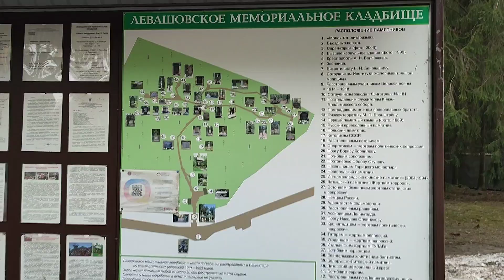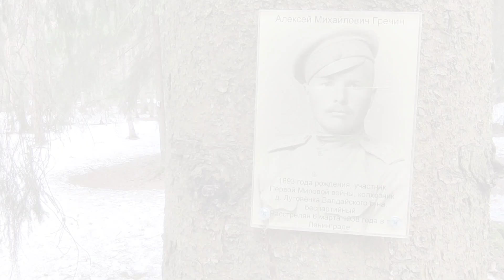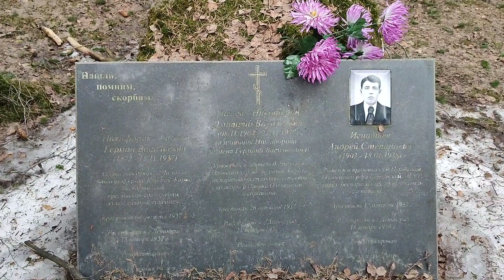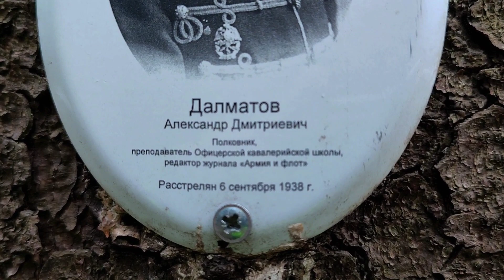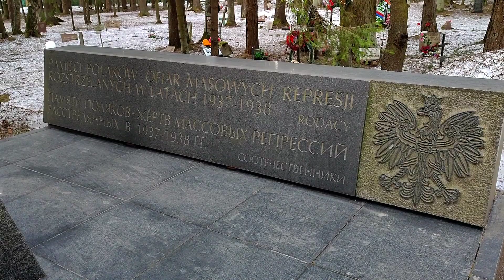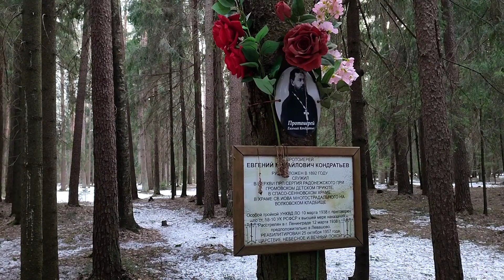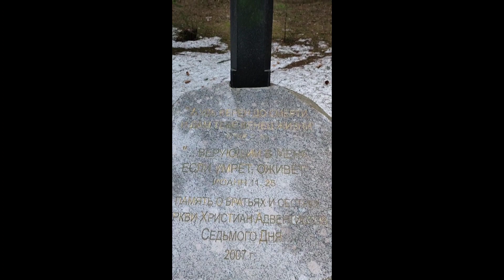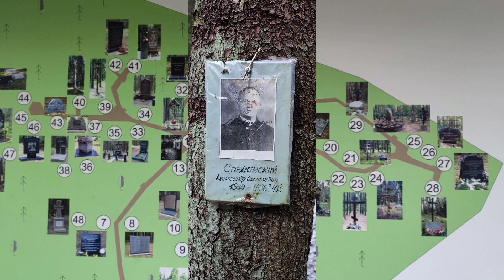Забыть и простить? Левашовская пустошь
Левашовское мемориальное кладбище, известное под названием "Левашовская пустошь".
Это бывший специальный расстрельный полигон НКВД-МГБ-КГБ СССР.
Здесь захоронено не менее 45.000 жертв сталинских репрессий 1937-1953 годов.

Десятки тысяч людей чьи жизни были загублены рьяными патриотами и сторонниками преступной идеологии.
Как относиться к этому? Забыть и простить?
Или призвать к ответу и ответственности за содеянное?
Как произошедшее в годы сталинских репрессий перекликается с происходящим сегодня и как далеко это может зайти?
Повторится ли история в полной мере или общество успеет остановиться?
Решать вам ...

Адрес: Горское шоссе, 143. СПб